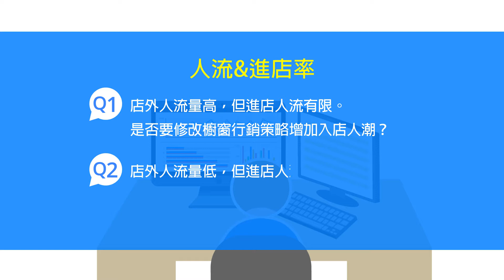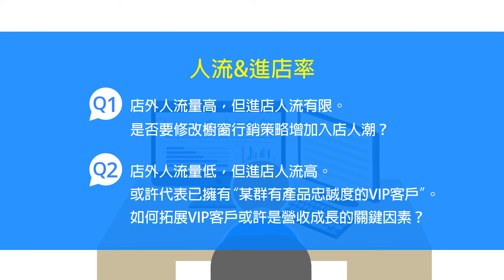Application01 Customer Footfall and Storefront Traffic Rate 人流 & 進店率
ACTi Corporation is a Business intelligence service provider.
for more tailored and reliable applications and solution packages.

As a unified business intelligence service provider, ACTi utilizes Big Data and AI to smarten business and security management of a variety of vertical markets. Analyzing video and metadata from various sensors and IoT devices using sophisticated analytics and application software, ACTi brings out solutions for handling the increasing challenges of businesses in more automated and seamless ways.